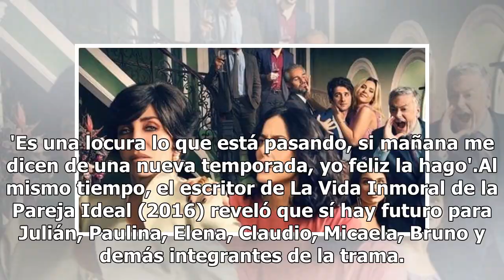Habría segunda temporada La Casa de las Flores sin Vero Castro: Manolo Caro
¿Qué sigue para la caótica familia de la Mora? Manolo Caro confirmó a Quién sus intenciones de hacer la segunda temporada de La Casa de las Flores. 'No lo voy a negar, me encantaría hacerla', afirmó el director. 'Es una locura lo que está pasando, si mañana me dicen de una nueva temporada, yo feliz ...